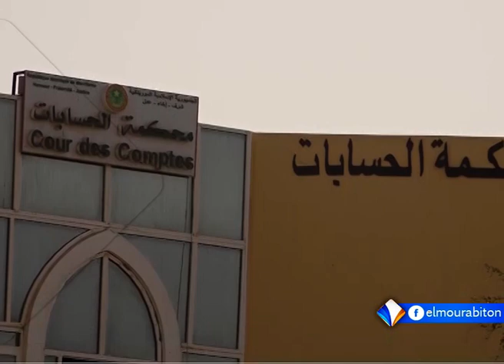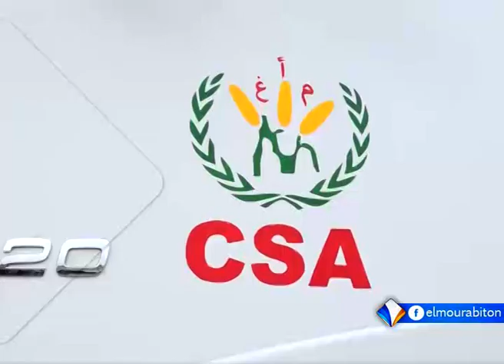KUMPITAL AVEC MAMOUDOU SEYDOU BA LE 21.10.2023